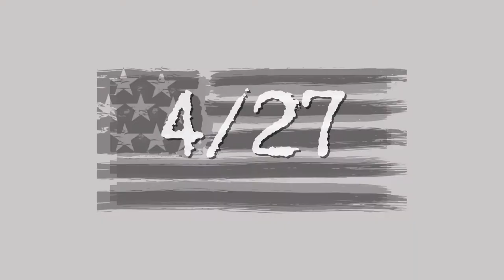Hood Morning America - Cant Defend A Crossover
Check us out EVERY TUESDAY Phil Chea, Ke'lani Todd, Ebonie Toliver, Dion Lack

Lacktoast Entertainment is a Filmmaking company in Los Angeles. The team is a collaboration of two creators @DionLack @TwillaAmin